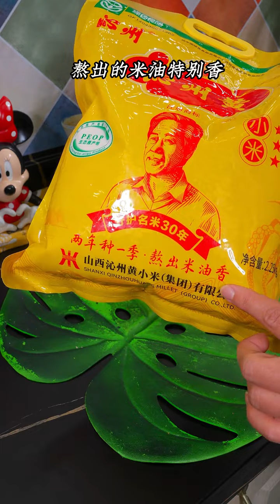A red date pumpkin yam millet porridge suitable for all ages. It is rich in nutrition.